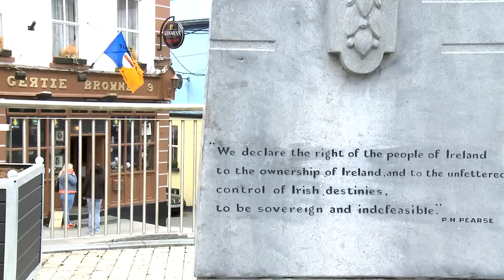The Irish Pub Trailer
The Irish Pub film is not my work, however as promoting Irish Pubs globally we feel that it is an amazing insight into Irish pubs of old and want to share with you.

The following is from the producers.

"The Irish Pub film consists of interviews with pub owners all over Ireland about what makes their pub special. This film is not about the recession. It is about passion. From the first pub I filmed, I was completely overwhelmed by the interest the Irish pub owner took in their pub and their respective history. This was not about business. It was much more than that. These pubs were cultural museums of artifacts, story and song and the owners were curators of their respective museums. Why does O'Shaughnessy's, Glin, have a confession box in the middle of the pub? Why is the Gravediggers pub, Glasnevin, so rich with ghost stories? Did you know that snugs in Dingle were used for matchmaking? How many countries have pubs like Ireland? In fact, how many countries have any institution, which, in the case of these pubs, have been in the same family for generations, and yet have not changed inside or out, and can be visited by anyone 363 days a year. The Irish pub is unique to Ireland. In a way, this film is an explanation why that is the case.

The Irish Pub film is also a look at Ireland and who we are as a people. The history of Ireland, the characters, the song, music, anecdotes, politics, sport, religion, famine and the sense of humour can all be viewed and reflected on through the institution of the Irish pub. These pubs reach out to not just to every Irish person today but to the Irish 50 years ago, 100 years ago and even as far back as 500 years ago and to the Irish abroad. The names over their door are iconic. The stuff hanging on their walls is historic. The stories these pub owners tell are priceless. "